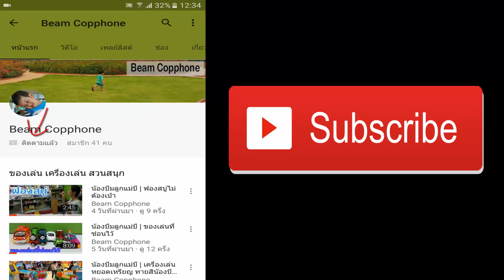น้องบีม | DIY ขนมทำเอง ชุดใหญ่ เปิดร้านขายขนม จากเซเว่น 7-eleven (เบื้องหลัง1)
ขนมทำเองซื้อมาจากเซเว่นอีเลฟเว่นครับผม มี ขนมโดนัท คัพเค้ก เบอร์เกอร์ โคน
เป็นบางส่วนที่ตัดออกไปนะครับ เนื่องจากการถ่ายทำไม่ค่อยราบรื่นเท่าไหร่ มือใหม่หัดตัดต่อ